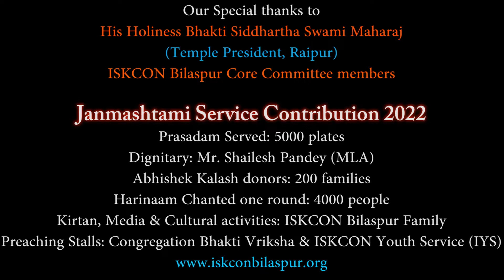Shri Krishna Janmashtami 2022 | ISKCON Bilaspur | Short Glimpse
ISKCON Bilaspur Preaching Centre
Presents
Janmashtami Seva on 2022
Prasadam Served: 5000 plates
Dignitary: Mr. Shailesh Pandey (MLA)
Abhishek Kalash donors: 200 families
Harinaam Chanted one round: 4000 people
Kirtan, Media & Cultural activities: ISKCON Bilaspur Family
Preaching Stalls: Congregation Bhakti Vriksha & ISKCON Youth Service (IYS)

 Regards
ISKCON Bilaspur